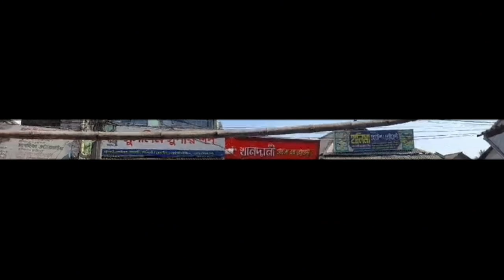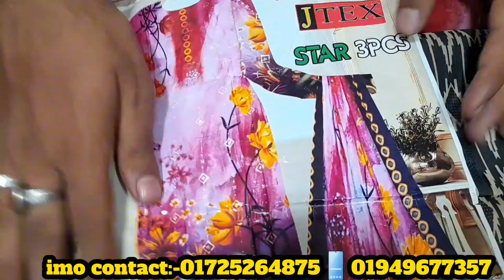ফেরদৌস লোন থ্রি পিছ ৩২০ টাকা | জয়পুরি থ্রি পিছ ২৩০ টাকা | ferdous lon three piece 320 tk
দোকান:-মেসার্স মা বস্ত্রালয়

প্রোপাইটরঃ-মো: সাইফুল ইসলাম

ঠিকানা:-মাধবদী জিবি ডায়মন্ড টাওয়ার নীচ তলা নরসিংদী